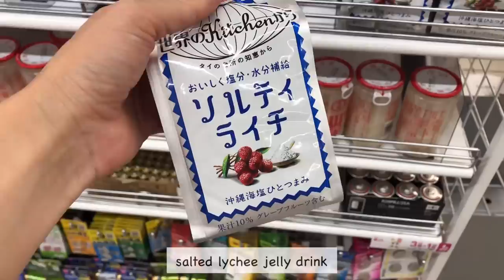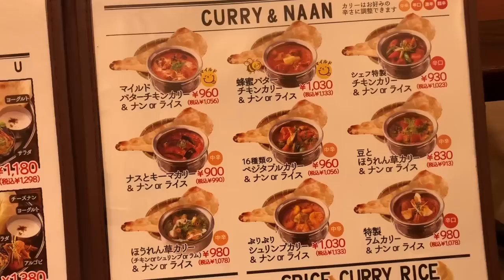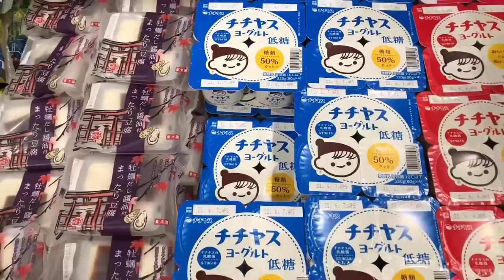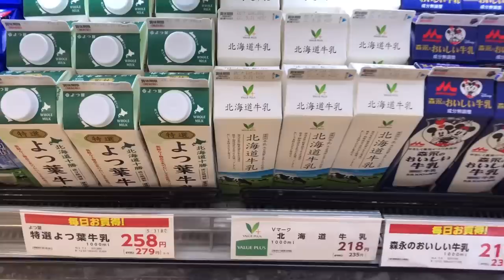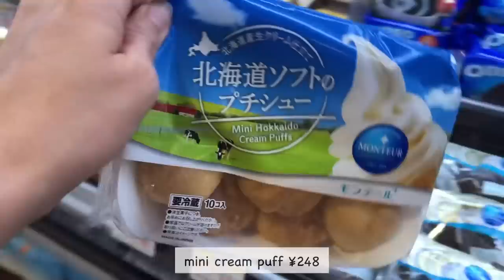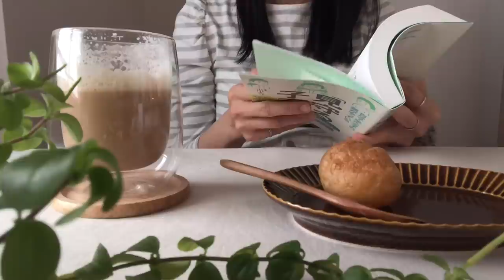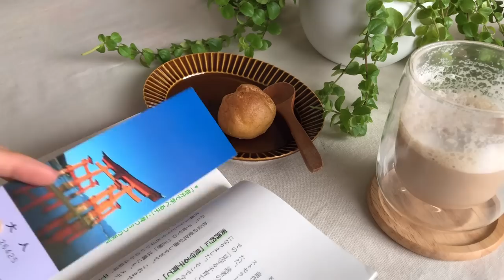vlog | Daiso Shopping Haul, Top Up Grocery for the Week, Make Oyakodon for dinner 🍽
OYAKODON is a rice bowl dish made with chicken and egg. OYAKO literally means parents and kids. So it makes sense right?! And DON means rice bowl! I hope you enjoy watching 😘

Chapters
00:00 intro
00:46 Daiso shopping & lunch
05:32 grocery shopping
08:23 tea time with me
10:24 dinner (Oyakodon)

Hello! I am Linna, a foreign housewife who lives in Japan currently.

With love,
Linna